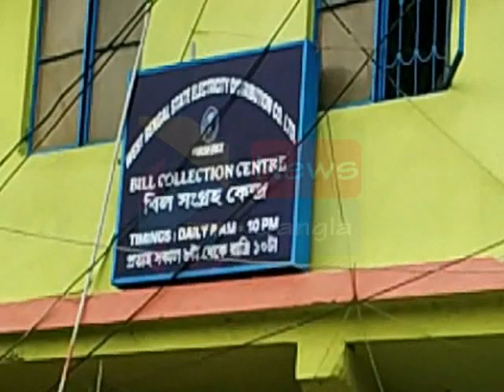BHAGWANPUR ELECTRICITY SANITIZATION#07 06 2020 P3 NEWS BANGLA#